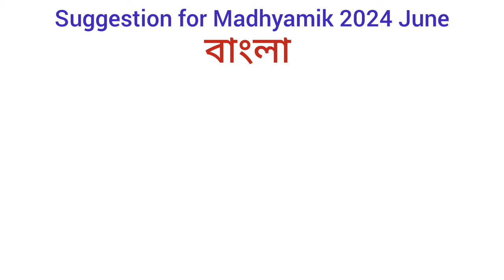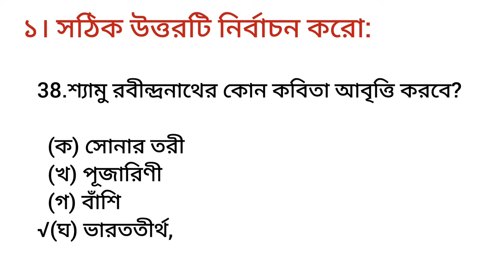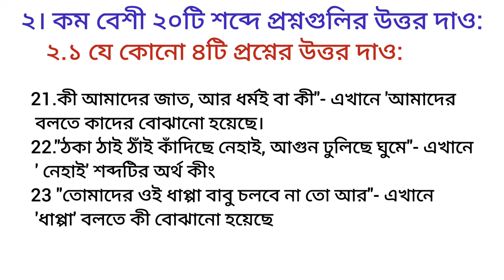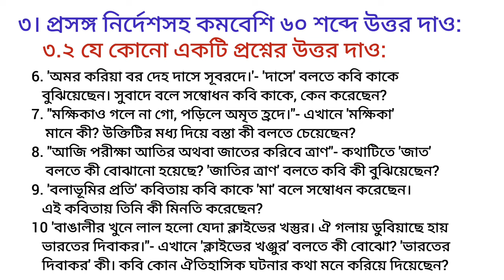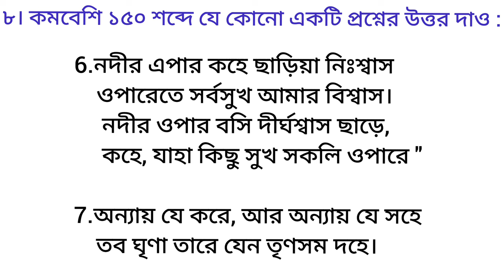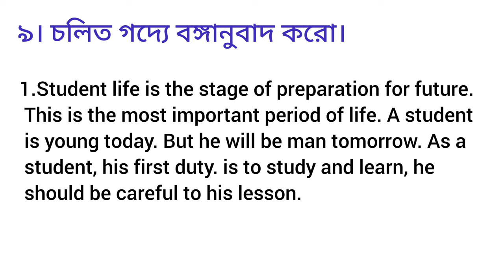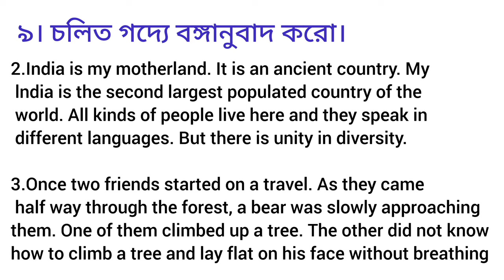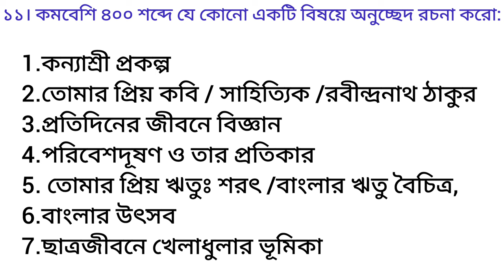Bengali Suggestion 2024 || Madhyamik June || Rabindra Mukta Vidyalaya || Target 🎯💯